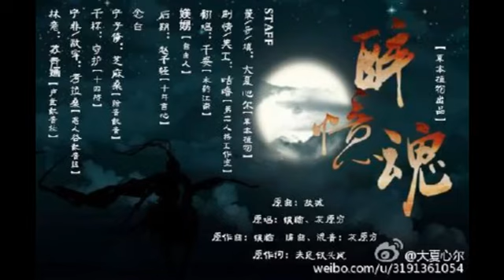古风耽美剧情歌《醉忆魂》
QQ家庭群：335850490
古风耽美剧情歌《醉忆魂》（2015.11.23）

原曲《故城》
原唱：银临/灰原穷
原作曲：银临 编曲、混音：灰原穷
原作词：未见钗头凤

《醉忆魂》
策/导/词：大夏心尔【草本植物】
剧情/美工：咕噜【第二人格工作室】
后期：赵千轻【十年言心】
翻唱：媄娚【步青尘】/ 千姿【水韵江南】
念白：
宁子修：芝麻桑【绘音配音】
千杯：守护【十四桥】
宁非/敌军将领：考拉桑【恶人谷配音组】
林意：苏青婳【声世配音社】

【脚步声，衣物摩擦声】
宁子修：你是何人，敢闯我宁家别苑！
千杯：乾坤自在酒中得，我是何人不要紧，只是来陪你喝酒而已。
宁子修：你到底是谁？！
千杯：我名千杯，无姓。从酒中来，到酒中去。无根无魂，只是个求醉的人罢了。
宁子修：求醉，好啊，但求一醉方休！
【转杀伐声】
敌军将军：宁校尉，我劝你还是不要反抗了，城门已破，再反抗，你只有死路一条。
宁子修：千里黄沙英雄冢，若我战死，是死得其所。我没死在战场上，也绝不会在你们手下跪着活！
【剑刺入人体声音】
宁子修：千杯. 我怕是没机会再与你喝酒了.

黄昏独酌未名酒 思绪走
谁家幽静院交谈依旧 愤懑轻叹未休
任凭白露湿衣袖 对月忆山河锦绣
远眺青山秀 近望溪涧流

谁言边关战乱久 多事秋
从戎肆意沙场志可酬 杀敌片甲不留
谁言借一杯薄酒 愿早将局势转扭
盼君早归音 日夜在等候

无名枪在手 马背挥斥方遒
黄沙掩渠沟 森森白骨不朽
把敌阵阴谋看透 笑望盔甲丢
一鼓作气嘶吼 牢把城关守

千杯：子修胸中有志，可惜我只是个酒窖里的小精怪，连帮你的一点能力都没有. 子修，你定要从沙场活着回来.
千杯：我等了他三百年，他终是没回来。林姑娘，听说你通晓阴阳，能帮我找到他么. 我只想再与他喝一杯酒.
林意：你有什么作为交换，让我来帮你呢？
千杯：我，只有用我精魂酿出的这一坛酒罢了.
林意：好，我帮你.

月明星稀兵帐漏 灯如豆
夜深人静谁反覆依旧 起身独自饮酒
轻叹举杯酒入喉 山高水远君安否
睡眼朦胧中 念眉清目秀

夜深重 烽火燃 亮如白昼
硝烟起 战鼓擂 负伤坚守
长安荒谬 朱门酒肉臭
拒俯首 咬牙但凭寒刃刺透心口

大漠生孤烟 斑斑血迹残留
谁人在祈求 早日功成名就
梦醒身旁忆魂酒 醇香醉衣袖

虚空与君再见 已别无他求

宁非宁子修：终是能再与你一起喝酒了
千杯：子修，这最后一杯酒，我敬你.